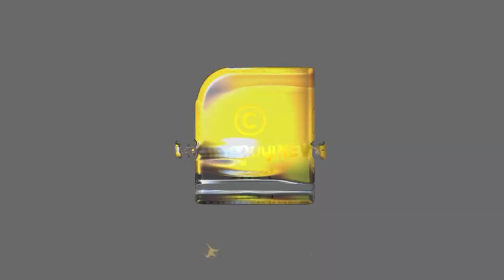ഉലുവ ​ നിസ്സാരക്കാരനല്ല!!! ഇത് കഴിച്ചാൽ പലതുണ്ട് ​ഗുണങ്ങൾ...!!